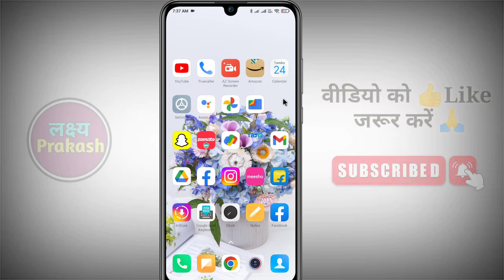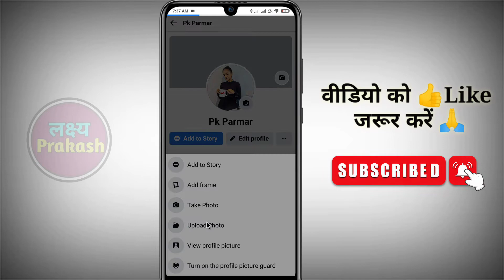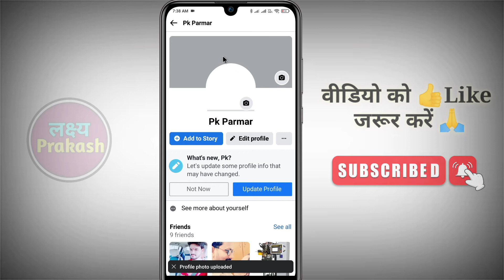facebook lite profile photo change kaise kare !! how to change profile picture in facebook lite app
Your Queries.

facebook lite me dp change kaise kare
how to change dp in facebook lite app
facebook lite ka profile photo kaise badle